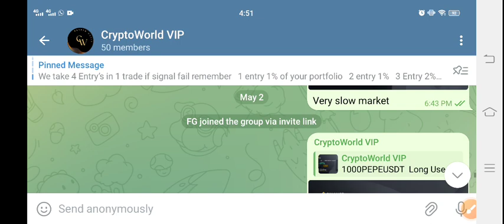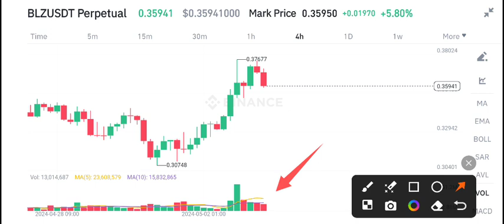BLZ Coin Price Prediction Today! Bluzelle BLZ News Today